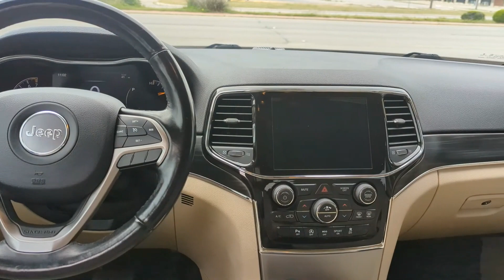P2821 - 2020 Jeep Grand Cherokee Limited | Review and Interior View | Best Jeeps in Fort Worth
For sale at : ADL Auto Sales

2020 Jeep Grand Cherokee Limited
Miles: 71,610
Ivory White Pearl Tri-Coat with Leather Interior
3.6 Liter V6 VVT with Automatic
Super clean * Great Condition

2020 Jeep Grand Cherokee Limited for sale. This Jeep is in fantastic condition all the way around. It has had 2 owner and a very minor accident reported (Cosmetic only) in 2020. Engine and transmission are running strong and smooth; tires and brakes are in very good condition. A quick glance at this Jeep will show you that someone took very good care of it. It's a non smoker vehicle; Arctic Cold AC; Seats as good as new; spotless interior; family friendly vehicle. The inside has leather seats; panoramic sunroof; Uconnect; reverse camera; rear power liftgate and more. A solid vehicle all the way around.

At ADL Auto Sales we offer flexible financing options. Our Easy Finance program makes purchasing your vehicle a breeze. We offer cash &amp; finance quote upfront; you can work your own car deal on our website with no impact on your credit. ADL Auto sales sells; finances and ships nationwide.

NEW SERVICE: Video walk around exterior and interior. If the main image has a YOUTUBE icon on the top right corner, that means we have a complete video on it. Check our channel with Available Inventory under ADL Auto Sales.

We do take great care in posting our inventory. We can not be held responsible for AUTO VIN DECODERS that either add or remove features from the listings. This also includes human error such as typos etc.